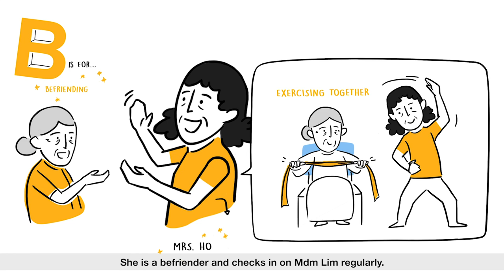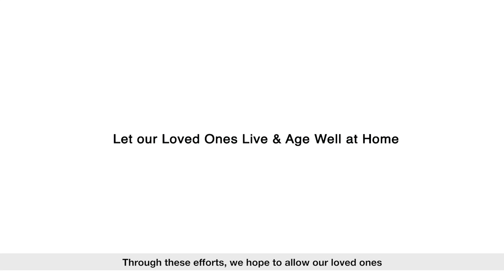Community Networks for Seniors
Community Networks for Seniors (CNS) programme brings government agencies and community partners together to bring “ABC” to help our seniors age gracefully. Let our Loved Ones Live & Age Well at Home. .